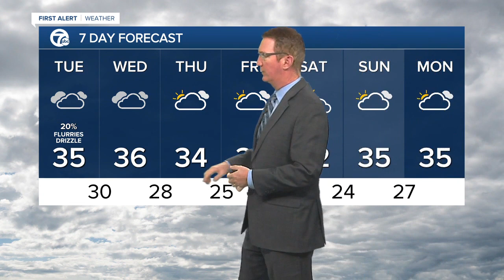7 Action News Latest Headlines | January 4, 7pm